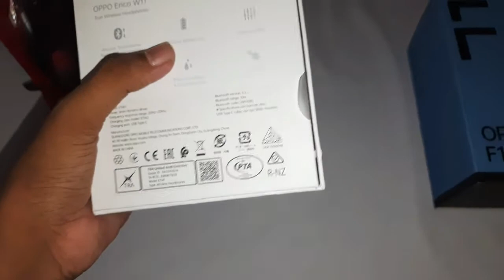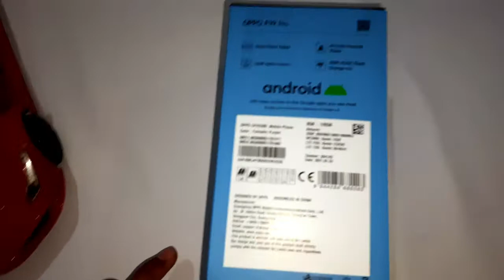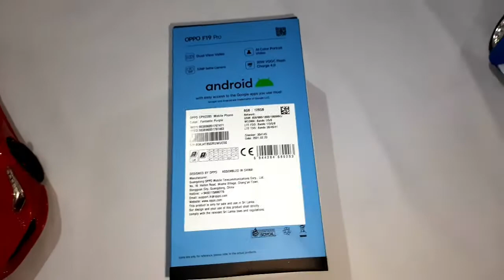OPPO F17 PRO SINHALA... ASBPOWERTECH OPPOF19PRO OPPO OPPOFSERIES OPPOF17PRO5G....